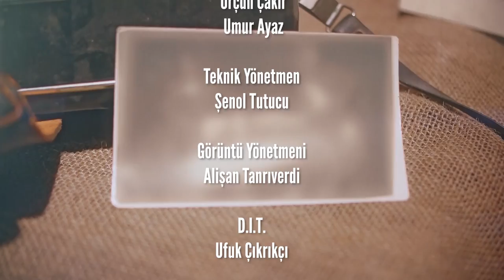SEYHAN ERDAĞ "ŞİMDİ HABER DEĞİL YALAN OKUYORSUNUZ, MUTLU MUSUNUZ?"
Zor Ama Yine De Sor serisinde bu hafta konuğumuz Seyhan Erdağ. Magazinin eskiden çok kaliteli olduğunu söyleyen Erdağ, yakında instagramin da biteceğini söyledi. Hülya Avşar ile hala küs olduğunu belirten Erdağ, bir ay önce yaşadığı bir kaybın ardından çok değiştiğine vurgu yaptı.